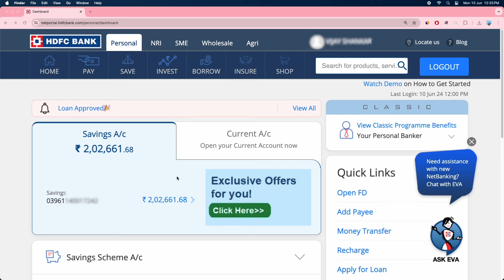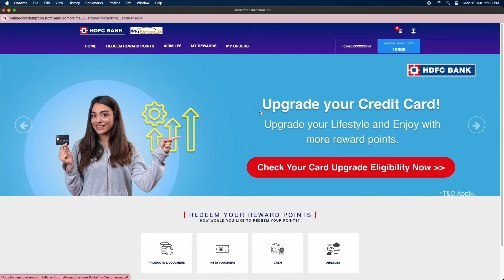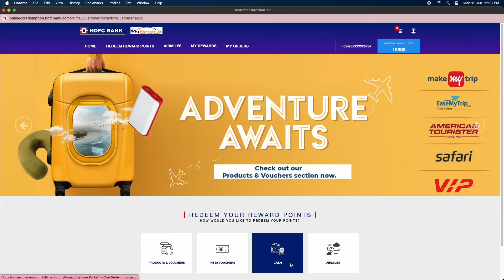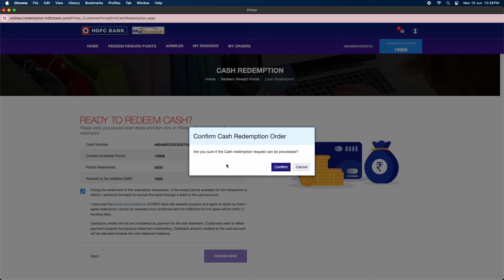HDFC Bank Reward Points Convert to Cash 2025 | reward points ko cash kaise kare hdfc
hdfc credit card reward points convert to cash | how to redeem hdfc credit card reward points

hdfc bank credit card reward points kaise redeem kare
hdfc bank credit card ke reward points redeem kaise kare